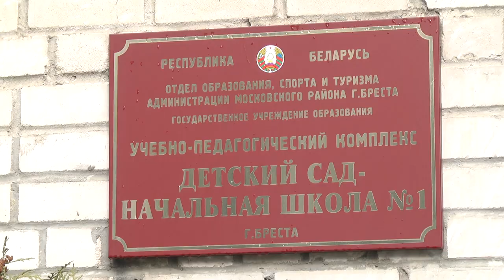2020-01-30 г. Брест. Акция от Госавтоинспекции «Знатоки ПДД». Новости на Буг-ТВ.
Сотрудники Госавтоинспекции областного центра презентовали новый мультимедийныйпроект «Знатоки правил дорожного движения». Игра разработана для детей младшего школьного возраста. Интерактивно, весело и интересно прошла её презентация на базе учебно-педагогического комплекса «Детский сад-начальная школа №1 г. Бреста» в партнерстве с предприятием ОАО «Брестское мороженое». Как это было расскажем прямо сейчас.